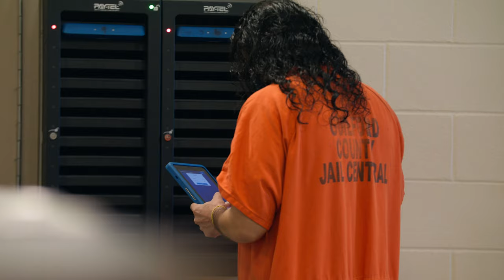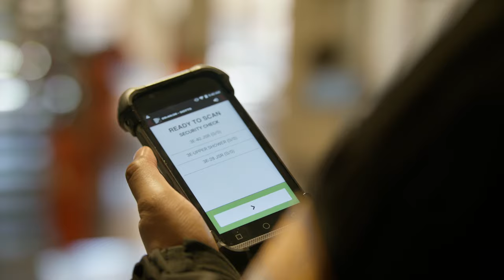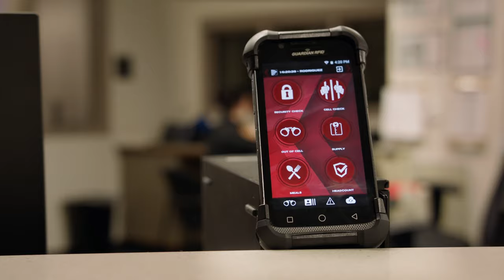Guilford Co. Jail is a Warrior with the Command & Control Platform - 4k | GUARDIAN RFID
Staffing shortages in corrections are driving the digital imperative. The Guilford County Sheriff's Office in Greensboro, North Carolina, is modernizing officer technology, streamlining its guard tour and paper-based systems to mobile inmate tracking systems from GUARDIAN RFID to strengthen staff accountability, transparency, and compliance with jail standards.

Check out these helpful links to learn more about the Command & Control Platform:

GUARDIAN RFID provides education and opinion content as a public service, but it is neither a legal interpretation nor assumes the views of GUARDIAN RFID. Reference to any specific product or entity does not constitute an endorsement or recommendation by GUARDIAN RFID. The views expressed by guests are their own and their appearance on the program does not imply an endorsement of them or any entity they represent. Views and opinions expressed by contributors are those of the employees or its third party contributors and do not necessarily reflect the view of GUARDIAN RFID or any of its officials.